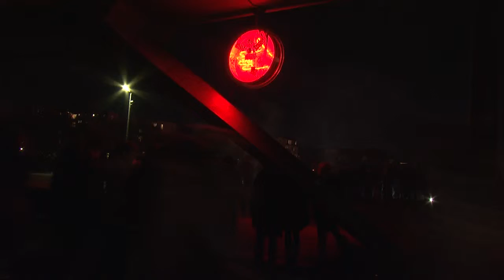Sylvester Berlin 2012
Oberbaum Bridge Berlin - 2012